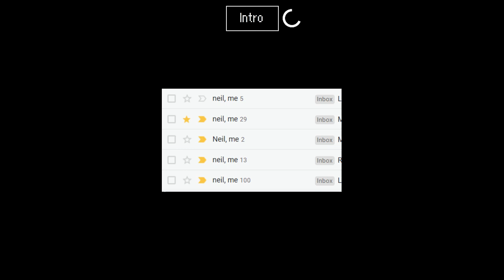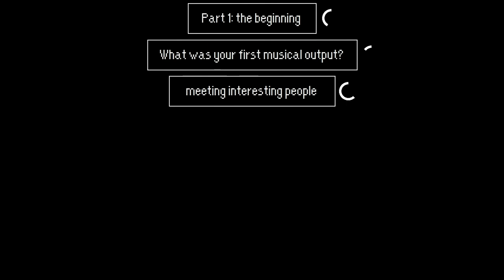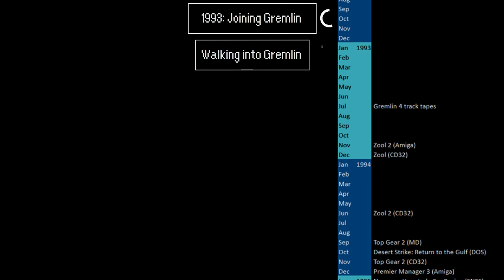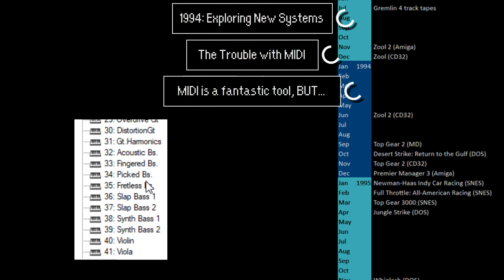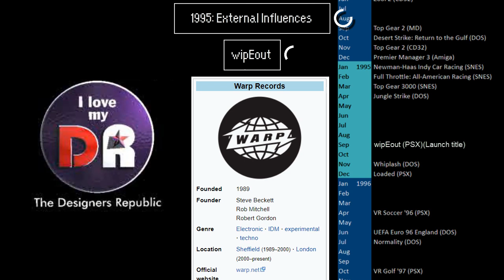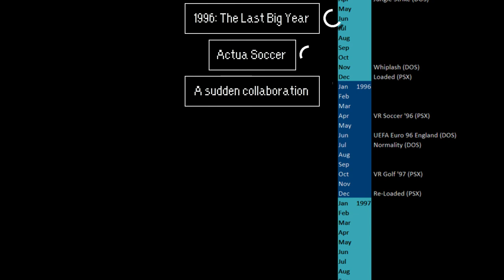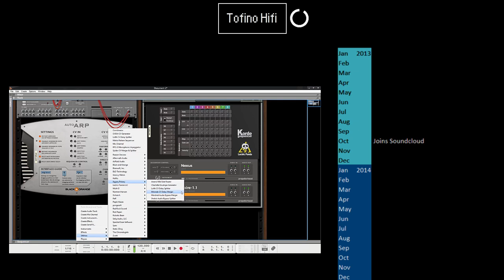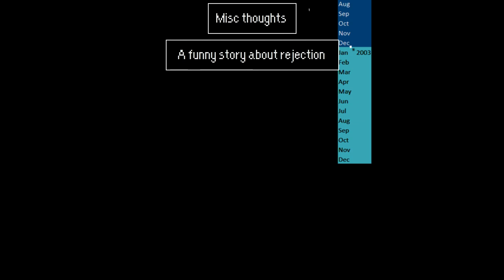An Interview with Neil Biggin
Neil Biggin is probably best known for Zool 2, Top Gear 3000, and Loaded. His upbringing in Sheffield is a fascinating story, so I decided to interview him so you get his story in his own words.
I’ll admit that I’m not the best interviewer, but Neil had plenty to say in response to my small questions. I cut our conversion and rearranged it so it flowed in a nice chronological manner. Let’s listen!

...in sections. This is long. Here are the topics, divided up for easy perusal:
0:00 GST♥ Presents…(intro)
1:10 [1.1] What was your musical upbringing?
9:13 [1.2] first recordings
28:34 [1.3] About New City Stars
36:14 [1.4] gaming upbringing
39:47 [2.1] Joining Gremlin / The Letter
43:36 [2.2] from Zool player to Zool composer
44:28 [2.3] Walking into Gremlin
51:15 [2.4] Writing Zool 2 on Amiga
57:53 [2.5] Reviews and Feedback
1:03:19 [2.6] CD32, Redbook, seeing games evolve
1:10:30 [3.1] 1994: Exploring New Systems
1:12:17 [3.2] The Trouble with MIDI
1:27:01 [3.3] The trouble with SNES music
1:35:55 [3.4] Fanmail
1:40:20 [4.1] 1995: External Influences and wipEout
1:44:16 [4.2] Loaded and meeting bands
1:51:50 [4.3] Re-Loaded and dnb
[1996: The Last Big Year]
1:59:29 [5.1] Time and Bass and Mark Barrot
2:04:57 [5.2] Actua Soccer
2:10:07 [5.3] Headhunted by EA
2:24:51 [5.4] Crackers and Asthma
2:31:55 [6.1] Tofino Hifi
[Misc thoughts]
2:37:20 [7.1] the relationship with your music
2:42:24 [7.2] musical worlds
2:47:13 [7.3] musical ancestors
2:50:53 [8.1] Desert Strike SFX
2:54:25 [8.2] a funny story about rejection